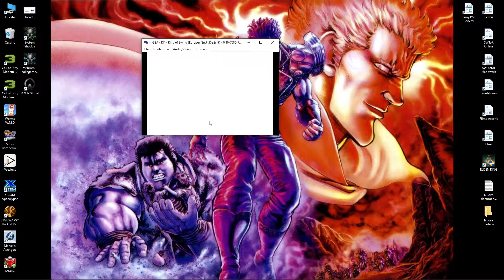mGBA - DK - King of Swing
Sub ENG / Origin = Nintendo GameBoy Advance